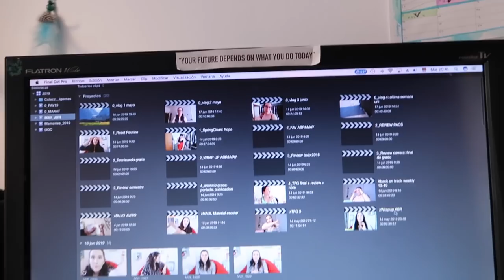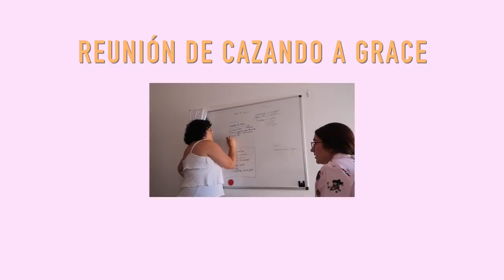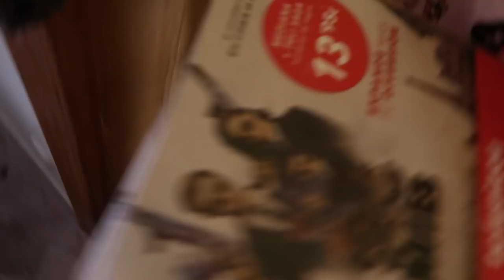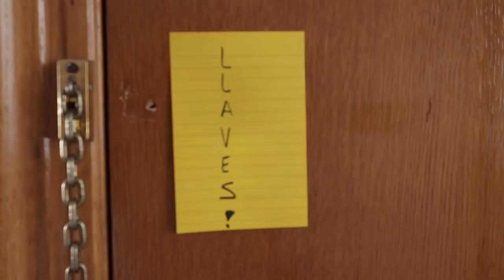¡PISCINA PARA PERROS + Risas con Patri! · WEEKLY VLOG | Christine Hug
Links y más info aquí a bajo ⬇️
Piscina para perros

Holaaa! Hoy os pongo un poco al día, viene Patri a casa, trabajamos en Grace y... montamos una piscina para perros ahahaha

·Editado con Final Cut Pro X
·Grabado con: